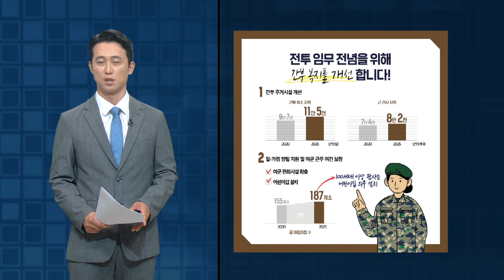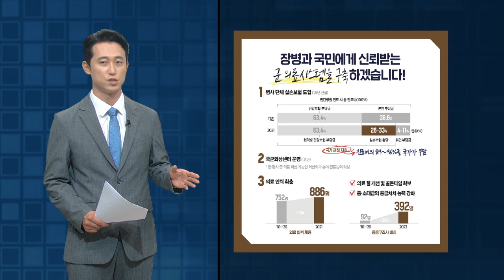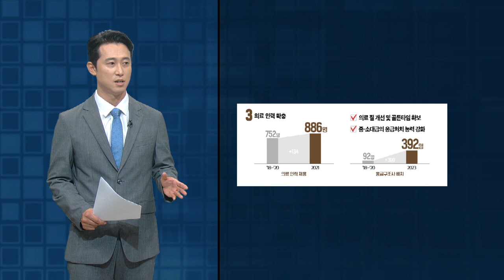국방중기계획, 부대계획·전력운영은 어떻게?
[카드로 보는 '21~'25 국방중기계획] 3. 부대계획·전력운영은 어떻게?

국방중기계획의 자세한 내용을 소개해드리는 시간. 오늘은 마지막으로 전력운영비의 구체적인 내용을 소개해드립니다. 오상현 기잡니다.

전력운영분야는 부대구조가 개편되더라도 안정적인 국방운영을 보장하고 사기충천한 복무여건을 조성하기 위해 300조 6천 억원을 투입합니다.

먼저 장병 복지 여건을 개선하는데요.
병 봉급을 2022년에는 병장기준으로 67만 6천원까지 즉 2017년 최저임금의 50%수준으로 향상시키고요.
2025년에는 96만 3천원까지, 하사 1호봉의 50% 수준까지 증액할 예정입니다.

병사들의 군 복무 기간을 미래를 대비할 수 있는 기회로 활용하기 위한 정책도 늘렸는데요.
지난 2018년에 신설한 병사 자기개발 비용을 기존 5만원 수준에서 올해는 한 사람 당 10만원 까지 혜택을 받을 수 있도록 하고.
대학 원격 강좌 수강료 지원을 올해 1만 5천명에서 내년에는 2만 2천명으로 확대합니다.

또 고졸 검정고시 학습용 교재와 응시료도 지원할 예정입니다.

간부들이 전투임무에 전념할 수 있는 여건을 마련하기 위해 간부들의 복지도 개선합니다.

현재 간부 숙소의 객실이 9만 7천여개 있는데 이를 2025년까지 11만 5천여개로 늘리고 결혼한 간부들이 사는 군 관사는 현재 7만 4천 세대에서 2025년까지 8만 2천 세대로 확충합니다.

일과 가정이 양립할 수 있도록 지원하고 특히 여군의 근무여건을 보장하는 차원에서 군 어린이집을 현재 155곳에서 187곳으로 늘릴 계획입니다.

정예강군을 육성하기 위해서는 무엇보다 실전적인 훈련이 중요하겠죠.
이를 위해 과학화된 실전 기동훈련 여건을 마련하기로 했습니다.
현재 30식의 신형 소대급 마일즈 장비가 있는데 내년까지 42식으로 늘려서 육군의 전 부대가 1년에 두번 이상 실전적인 과학화훈련을 할 수 있도록 하고 포병훈련용 마일즈 장비도 현재 15식에서 31식으로 확대 보급할 계획입니다.

또 군단과 사단급 과학화훈련장을 현재 5곳에서 2024년까지 9곳으로 2032년까지 16곳으로 확충할 예정입니다.
뿐만 아니라 시공간의 제약 없이 실제 전장환경을 체험할 수 있는 AR/VR 교육훈련체계도 구축할 계획입니다.

마지막으로 국방부는 장병과 국민에게 신뢰받는 군 의료시스템을 구축하겠다는 계획도 이번 중기계획에 반영했는데요.

내년부터 병사 단체 실손보험을 도입해서 민간병원에서 진료를 받을 때 지금은 본인 부담금이 36.6%인 것을 대부분 실손보험으로 충당해서 4~11%까지 낮추겠다고 밝혔습니다.
진료비의 89%~96%를 나라가 책임지겠다는 거죠.
또 내년부터 국군외상센터를 운용하는데 전평시 군 의료의 핵심 기능인 외상외과 분야의 진료능력을 확보하겠다고 강조했습니다.
더불어 의료인력을 현재 752명에서 내년까지 134명 늘린 886명까지 확충하고 응급구조사는 2023년까지 지금보다 300명 더 많은 392명으로 확충해서 골든타임을 확보하고 중소대급의 응급처치 능력을 강화하겠다고 밝혔습니다.

지금까지 오상현 기자였습니다.